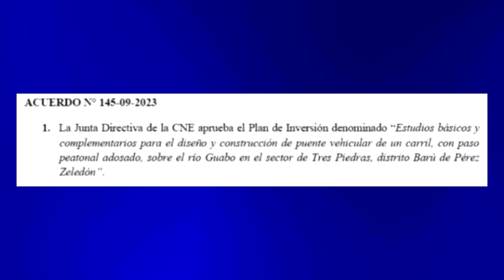La Comisión Nacional de Emergencias aprobó inversiones para estudios y construcción de obras